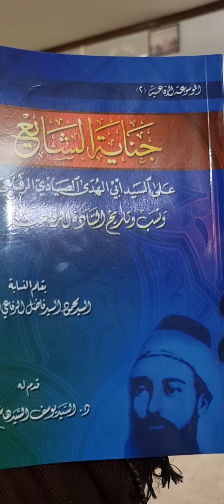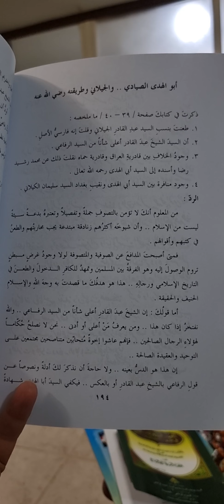رد(الوالد +السامرائي)على (الشايع)بكتابهم(جناية الشايع بالطعن بنسب الرفاعية)بسبب فارسية المولدوالمسكن